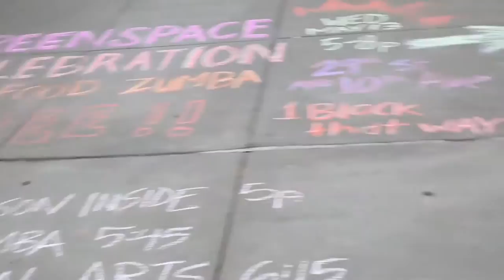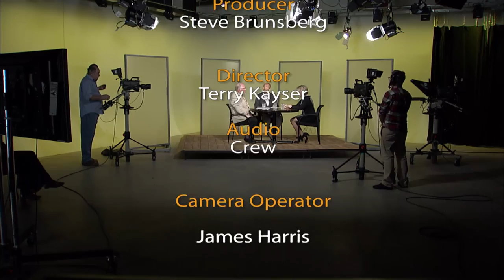SPNN Forum #812 - Creative Placemaking, with Riverfront Corporation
Host Catherine Reid Day speaks with Tim Griffen of Riverfront Corporation, and 2016 Creative Placemaking Resident Wing Young Huie, about this year's residency, and how people can come together with strategies to make a city more livable for all.